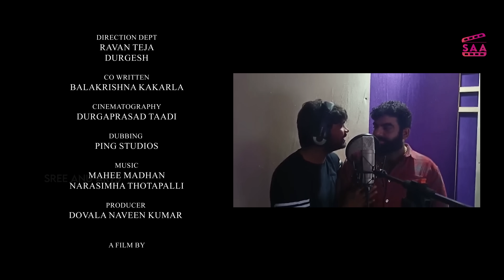Bava Maradalu | Latest Romantic Telugu Web Series 2021 | Grand Finale | Sree Anu Arts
Here we are presenting the 5th episode of the our latest romantic telugu web series “Bava Maradalu” . We have got an amazing response from the audience for previous episodes of our web series “ Bava Maradalu". Bava Maradalu is directed by Durgaprasad Taadi and produced by Dovala naveen kumar starring Seetha Mahalakshmi, Suresh Anwith, Mahindra Ganachary, Jyothi Swarupa, Sunitha Narayan, Satish Sharma Actor, Prakash Adda, Ramesh Ramala, Jabardasth Ganapathi, Master Sai Datta, Master Sai Bellamkonda, Master Keerthana. It is one of the best telugu web series released in 2021 .In this series director has managed to showcase the actual meaning of relation ship between Bava And Maradalu, in indian culture especially in telugu states of Andhra Pradesh and Telangana.

Our “Bava Maradalu“ Romantic Comedy Web Series is a complete family entertainer. We can also say it as a rollercoaster ride which includes all the emotions like comedy, drama, romance etc. coming to the actors each and every actor has done their part to enlighten the importance of their characters. There are no unnecessary characters. the director has chosen less number of actors to maintain the perfect length of emotions and there are multiple tracks that will go along with the story to drive the audience to the end of the episode.

This web series is all about a Bava Maradalu. The story of the web series revolves around the two people who decided to get marriage with knowing about their partner. In this webseries we tried to showcase the opinions of people about arranged marriages.

In the previous episodes of the series we have projected the question marks and dilemmas of young couples who are deciding to get arranged marriage. The doubts they have and the complications they face before the marriage and the fears they have inside them about the marriage are clearly captured.

Since ancient days marriage is the most prominent norm. Compared to other countries, our country has more traditional values. We Indians are very particular about the marriage rules and regulations that we must follow. There are certain things to do before and after marriage as a concern of indian culture. Arranged marriages are more likely to happen in india. In arranged marriages there will be no chance for the bride and groom to meet or to get to know each other. They have to develop their relationship after marriage. There are some advantages as well as disadvantages in the arranged marriages. They need to face some sort of psychological problems and mental stress before marriage.

Cast                                : Suresh Anwith, Seetha Mahalakshmi, Mahindra Ganachary, Jyothi Swarupa, Sunitha Narayan, Satish Sharma Actor, Prakash Adda, Jabardasth Ganapathi
Cinematography           : Durgaprasad Taadi
Editor                              : Bhaskar Sai
Producer                        : Dovala naveen kumar
Written &directed by    :  Durgaprasad Taadi

About Actors:
Suresh Anwith, He is very famous artist in telugu film industry as well as youtube also. He is very good artist in all categories. And he is famed as youtube star. He done good web serieses like love dairy, pellaina kothalo, thakita thakita, kotha janta, Bava Maradalu and more. And he is also done one good thriller movie.
PLS FOLLOW HIM ON INSTA: actor_anwithreddy

Seetha Mahalakshmi, She is also a famous artist in telugu film industry as well as youtube also. She is very good artist in all categories. She is famed in serials like abhishekam, kartheeka deepam, mogalirekulu etc. and she is also famous in web series like love bytes, love dairy, pellaina kothalo, thakita thakita, kotha janta and recently Bava Maradalu.
PLS FOLLOW HER ON INSTA: seethamahalakshmi_official

Mahee Madhan, He is well known music director in all categories, he did around 10 movies and 5 web series and some short films. He played traditional and melody music also. He is also famoused in pellaina kothalo and thakita thakita, Kotha Janta, Bava Maradalu web series.
PLS FOLLOW HIM ON INSTA: _mahi_music

LAST BUT NOT LEAST, OUR BACK BONE MR. BHASKAR SAI, He is a good professional editor in all categories. he will do all ours web series like love bytes, love dairy, pellaina kothalo, thakita thakita,  kotha janta and Bava Maradalu etc.